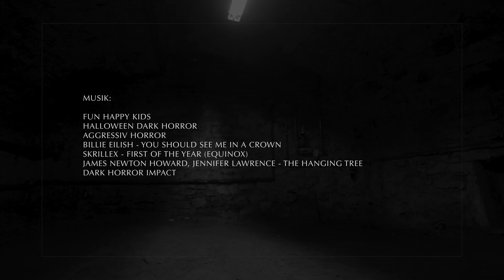VIDEOPROJEKT - trick or treat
Konzeption & Choreografie: Enisa Hodzic

Kamera: Kevin Uhlig & Jens Kaufmann

Schnitt: Kevin Uhlig

Making of: Katja Doulgeris & Jens Kaufmann

Tänzer/innen:TEAM FELICIOUS mit Simone Bauder, Bettina Göttinger, Madeleine, Maria Nikoloudis, Paula Sophie Gabius, Merret Leonie Blümlein, Ilenia La Placa, Daniel Glöckler, Felix Stäbe & Enisa Hodzic

Darsteller: Simone Bauder (Kind), Ella und Rudi Bauder (Eltern)

Special thanks: Simone Bauder (Make Up), Fabian Rietz (Catering), Dino (Location)

Halloween Dark Horror
Aggressiv Horror

Billie Eilish – You should see me in a crown

James Newton Howard, Jennifer Lawrence – The Hanging Tree Dark
Horror Impact